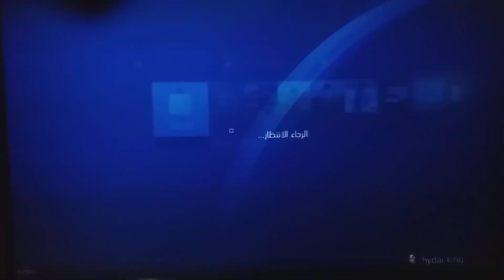new free theme on ps4